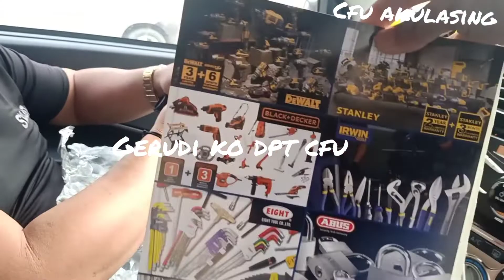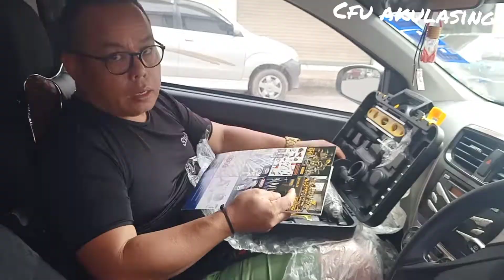Gara2 mengurat cik shopee🧝....cfu mengalami kerugian anu😩